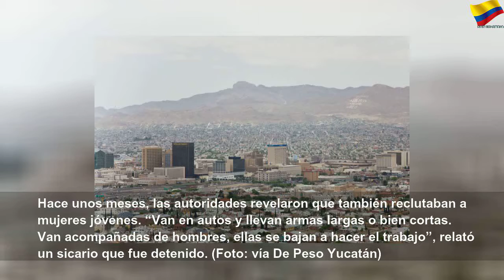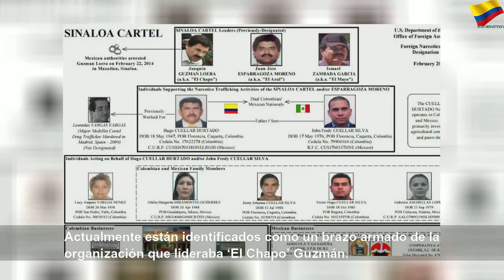¿Quiénes son los cárteles que vinculan al caso LeBarón?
¿Quiénes son los cárteles que vinculan al caso LeBarón? | Orange Month
La Secretaría de la Defensa Nacional (Sedena) reveló que detrás del ataque a las familias LeBarón y Langford en Sonora, que acabó con la vida de nueve personas, tres mujeres y seis niños, se presume la participación de miembros del grupo delictivo La Línea.&nbsp;